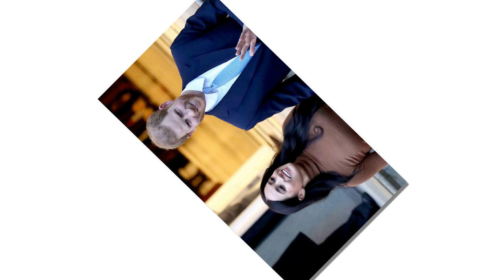Royal SNUB: Meghan Markle’s final 'cruel and bitter' move to 'disrespect' Queen exposed